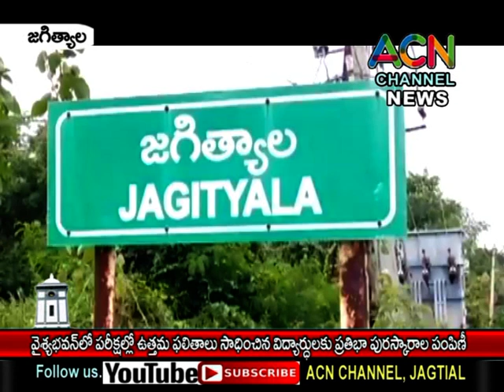జగిత్యాల : వైశ్యభవన్ లో ఉత్తమ ఫలితాలు సాధించిన విద్యార్థులకు ప్రతిభా పురస్కారాల పంపిణీ